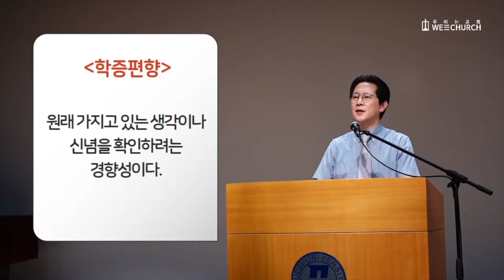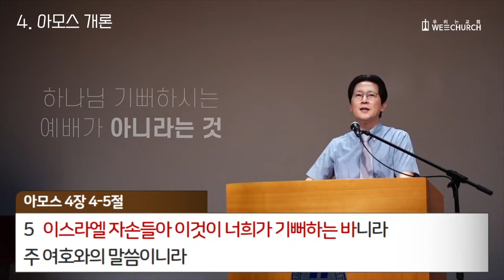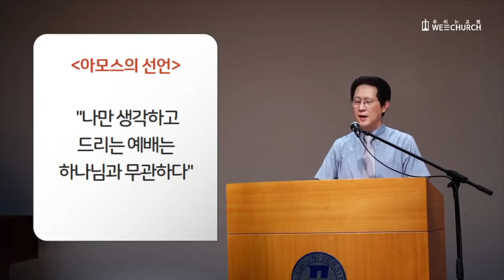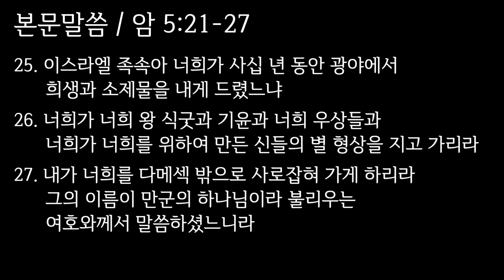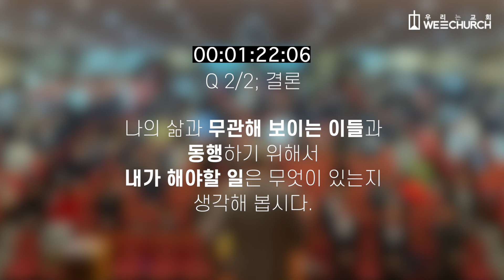[주일설교Remind] 정의와 공의 | 박광리 목사 | 우리는교회 주일설교 | 2021-07-18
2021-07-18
정의와 공의 (암 5:21-27)
박광리 목사